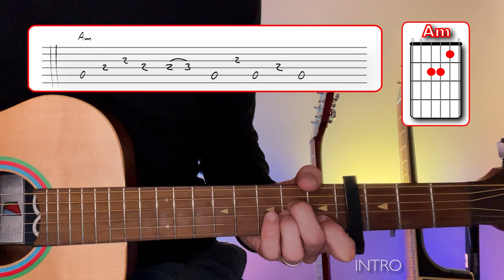Tuto guitare - J'en rêve encore (Gérald de Palmas) + TAB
Tuto guitare J'en rêve encore de Gérald de Palmas

Tutoriel guitare facile pour débutant et intermédiaire
Accords, arpège et rythmique
avec tablature

00:00 Présentation
00:44 Intro
02:45 Couplet
04:11 Refrain
05:10 Pont
05:56 Démonstration
07:28 Fin

Matériel :
🎸 Guitare : Lag VIAN-001 (Vianney Limited Edition)
🎛 Carte son : Focurite Scarlett 2I2 G3
🎤 Micro : Rode NT5